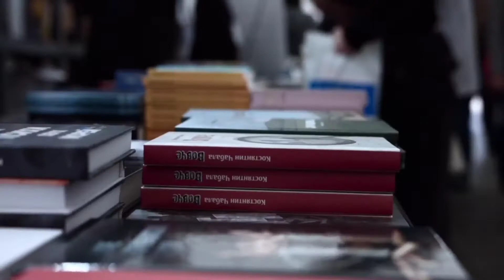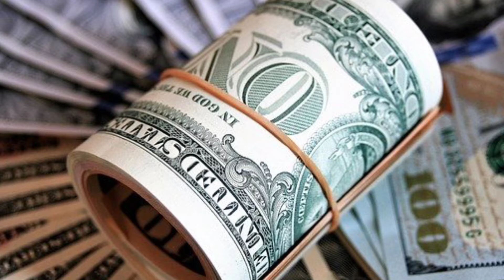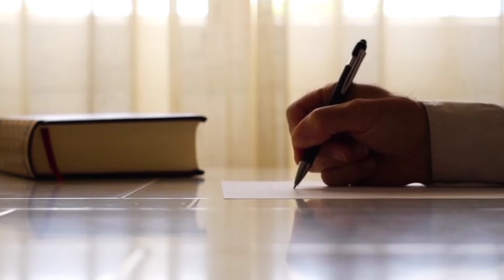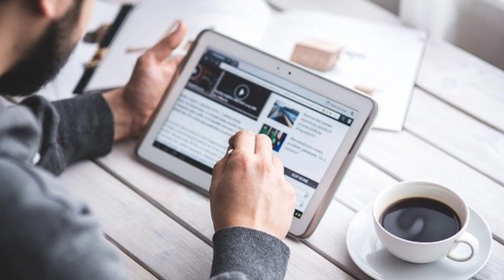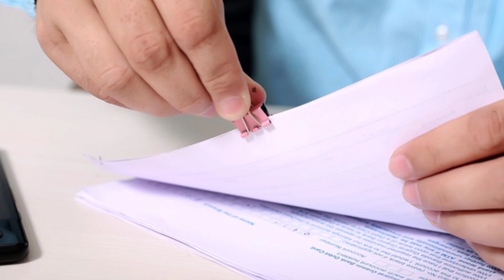अमेरिका का सबसे अमीर आदमी कौन है || Jeff Bezos || Amazon || Blue Origin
अमेरिका के सबसे अमीर आदमी Jeff Bezos है